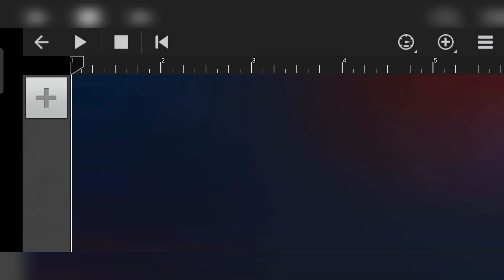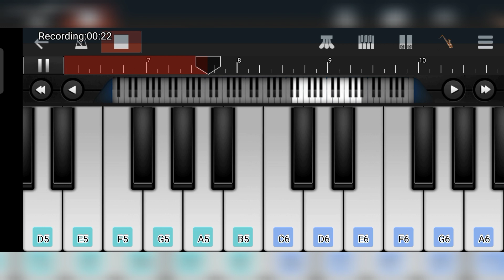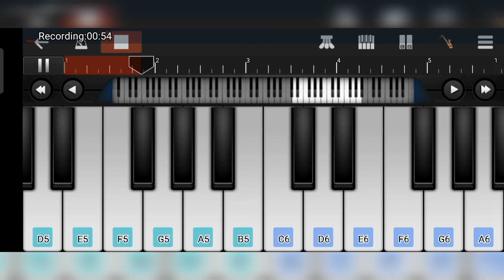Azeem O shan shahensha song| Jodha Akbar| on piano | walkband | with drum | @aravsuthar7250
Assen O shan shahensha.  piano cover

use youtube setting to reduce speed at 0.25x to learn it slowly

Wear headphone for better experience